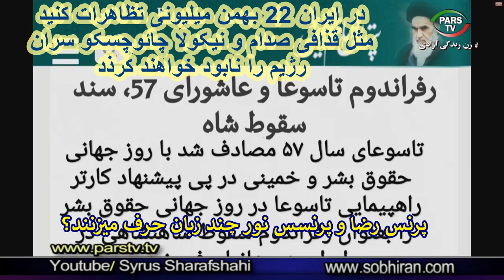اگر در 22 بهمن تظاهرات میلیونی ضد رژیم در ایران انجام نشود ایران با خاک یکسان میشو